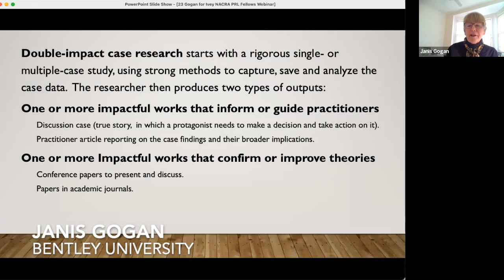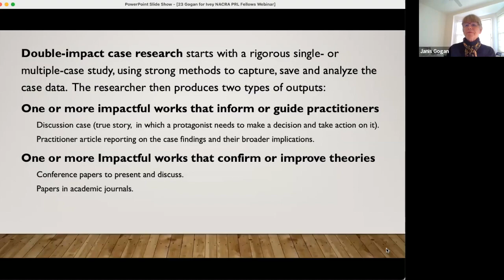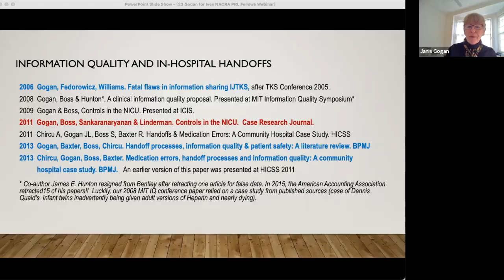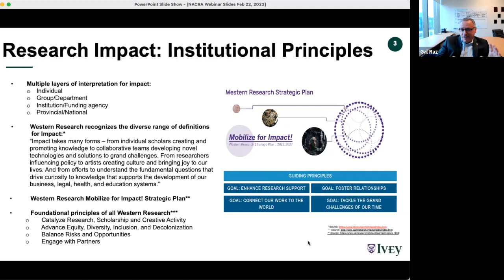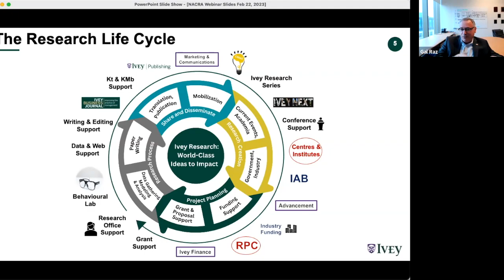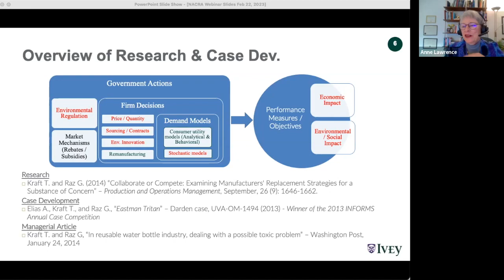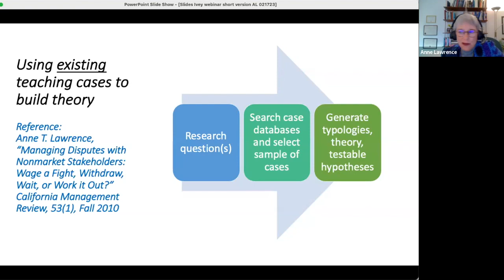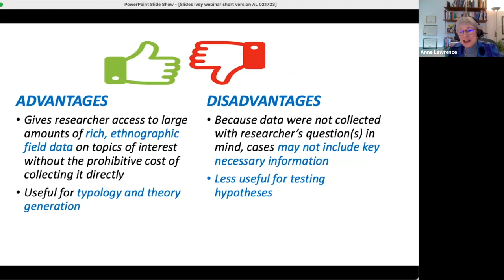Interactions between theory-building case research and teaching case-research webinar, Feb 22, 2023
The interactions between case research used to build theory and case research used to develop teaching cases.  Can your case research have a double impact?

NACRA's Case Research Foundation and Ivey Publishing designed this exclusive one-hour professional development webinar on case research, writing and teaching for current and former Paul R. Lawrence Fellows. The webinar examined the connections between case research that is used to develop theory and case research that is used to develop discussion-based teaching cases. The panel explored the interactions between these two related forms of scholarship, including building theory from cases.

Webinar panelists:

Dr. Gal Raz, Associate Professor, Operations Management & Sustainability, and Associate Dean, Research, Ivey Business School, Western University

Dr. Janis Gogan, Professor Emeritus, Information and Process Management, Bentley University

Panel Host: Dr. Anne T. Lawrence, Founder and Chair of the Board of the Case Research Foundation, and Professor of Management (Emerita) at the Lucas College and Graduate School of Business, San José State University.